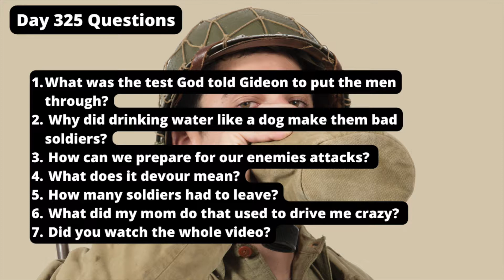Day 325 Are you ready to face the enemy?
1. What was the test God told Gideon to put the men through?
2. Why did drinking water like a dog make them bad soldiers?
3. How can we prepare for our enemies attacks?
4. What does it devour mean?
5. How many soldiers had to leave?
6. What did my mom do that used to drive me crazy?
7. Did you watch the whole video?